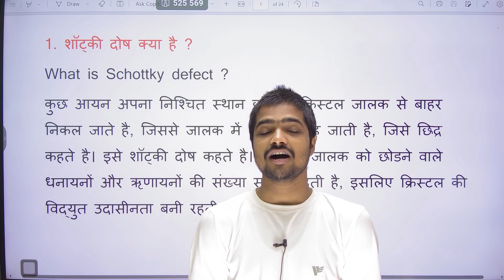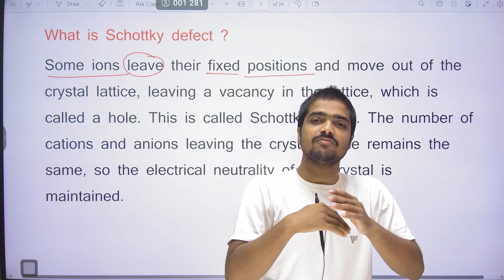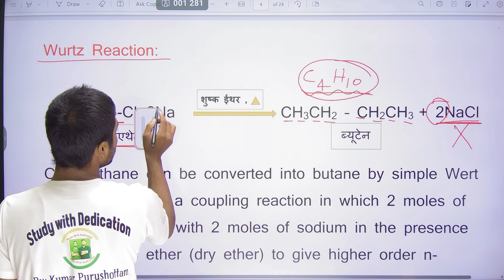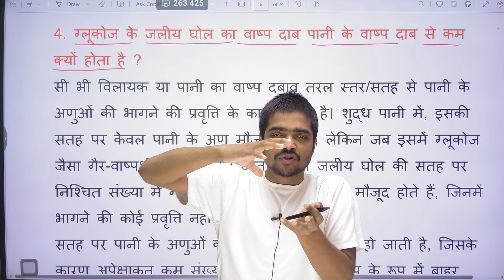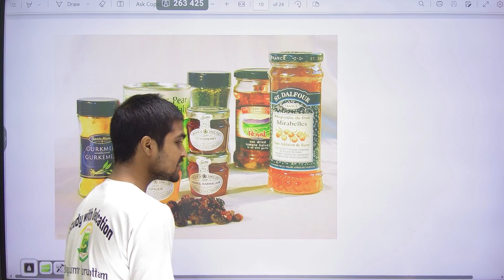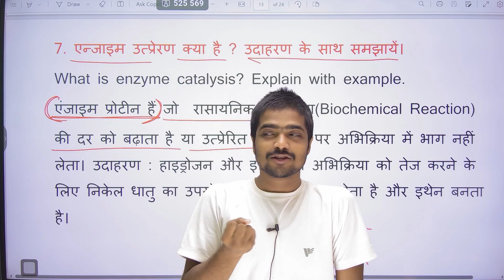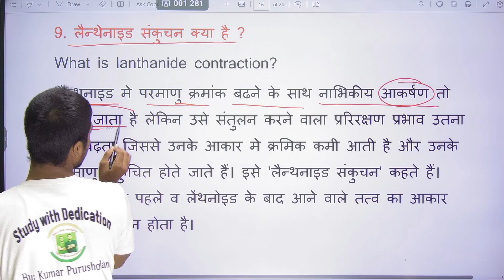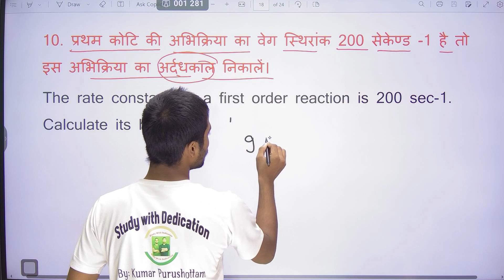12th Chemistry 2024 में यही 10 Subjective Question आएगा || Chemistry Vvi Short Subjective Question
12th Chemistry 2024 में यही 10 Subjective Question आएगा || Chemistry Vvi Short Subjective Question |

Your Question

12th chemistry subjective question 2023
12th chemistry subjective question
12th chemistry subjective question 2024
12th chemistry subjective question answer
12th chemistry vvi subjective question 2024
class 12th chemistry subjective question
class 12 chemistry subjective question 2024
12th chemistry chapter 3 subjective questions
12th ka chemistry ka subjective question 2023
bihar board 12th chemistry subjective question 2022

class 12th chemistry vvi subjective question
class 12th ka chemistry ka vvi question subjective 2024
class 12th chemistry chapter 1 vvi subjective question 2024
bihar board class 12th chemistry vvi subjective question 2024
class 12 chemistry chapter 1 vvi subjective question 2023
class 12th chemistry chapter 1 vvi subjective question
physical chemistry class 12 vvi subjective question
class 12th chemistry chapter 2 vvi subjective question
inorganic chemistry class 12 vvi subjective question
class 12 chemistry chapter 3 vvi subjective question 2024
class 12th chemistry ka vvi subjective question 2023

bihar board class 12th chemistry vvi subjective question 2023
bihar board class 12th chemistry vvi objective 2024
bihar board class 12th chemistry vvi objective 2023
bihar board class 12th chemistry vvi subjective question